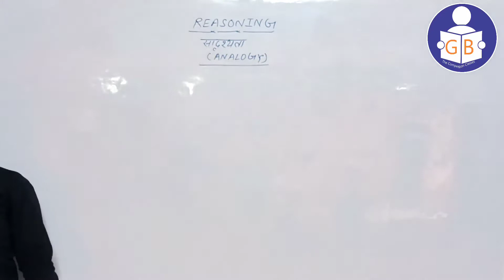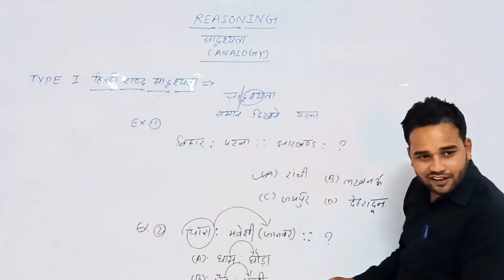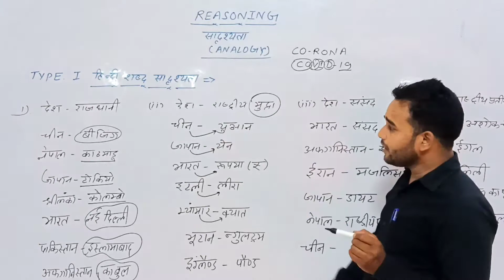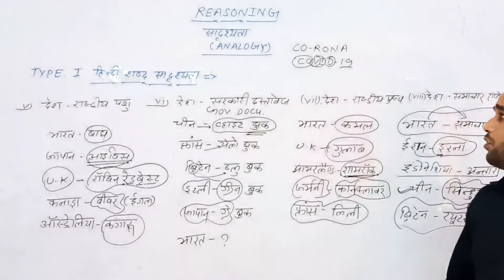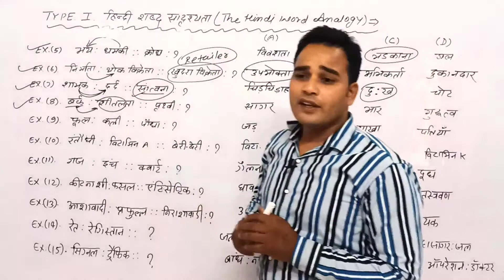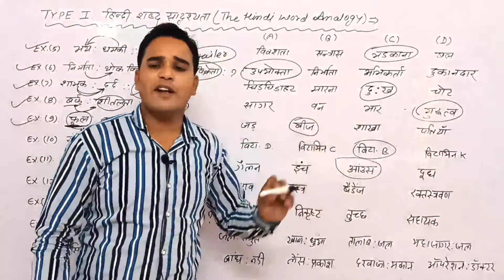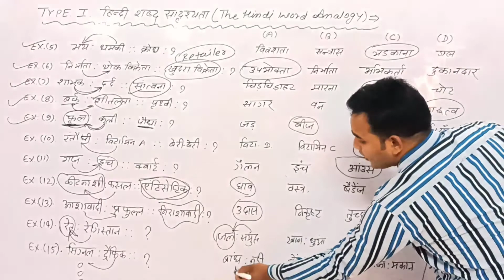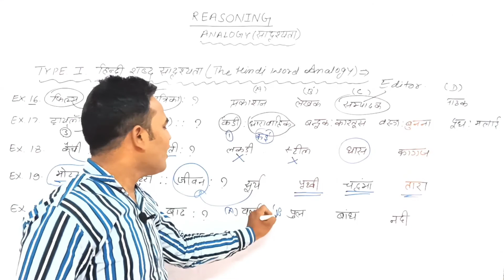L 01।। Reasoning।।सादृश्यता।।हिंदी शब्द सादृश्यता।। By Er Dinesh Sir।।